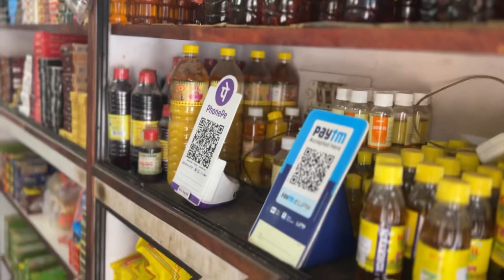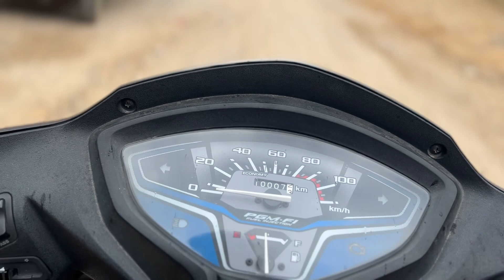ghar ki ganesh murti 😍 happy ganesh chaturthi ❤️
👉🏻bunyyyy__9